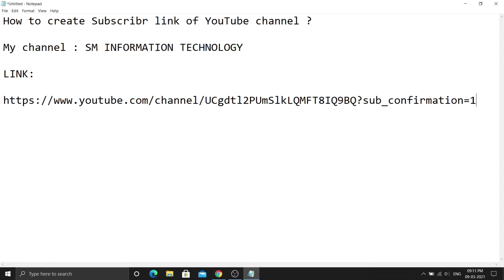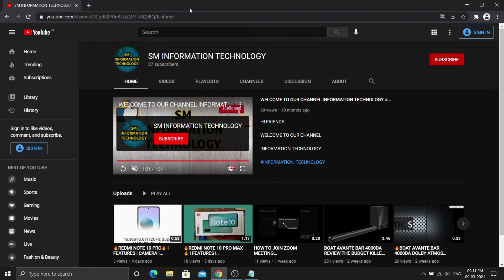HOW TO CREATE SUBSCRIBE LINK FOR YOU TUBE CHANNEL